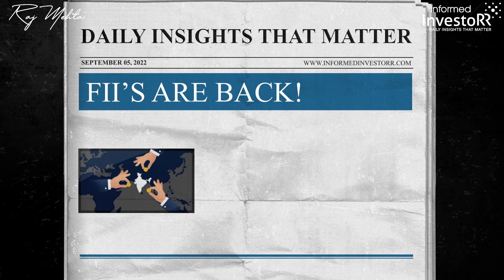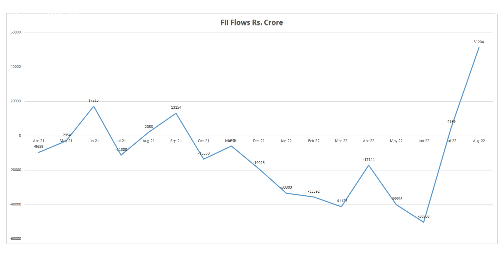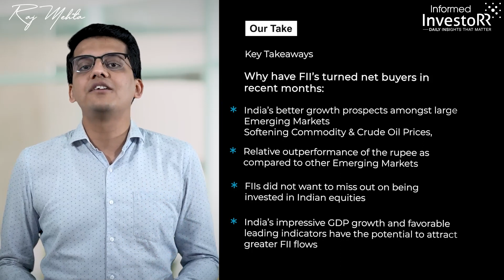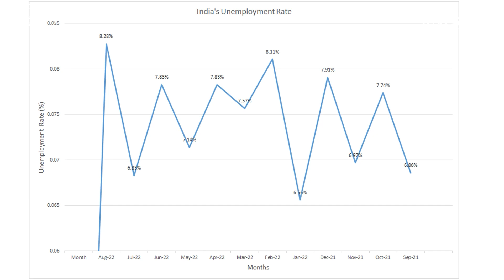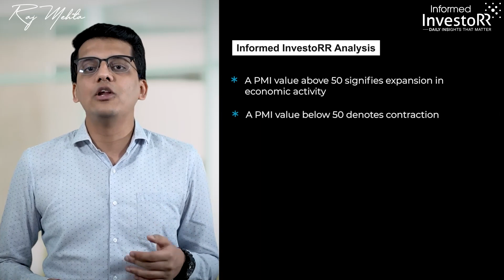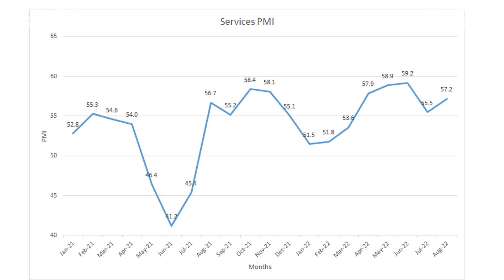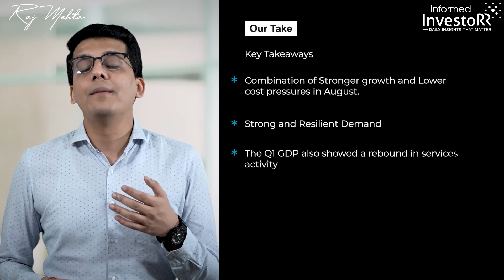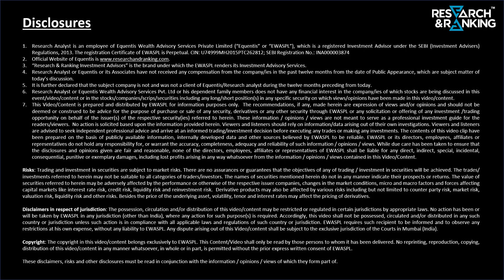Why Did FIIs Return to India?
In this DITM, we talk about the FII’s who have continued investing in Indian Equities in Aug 2022, after turning net buyers in July 2022. We also talk about India’s unemployment rate which has reached a 1 year high in Aug 2022. Last, we throw some light on the Services PMI which continues to accelerate in August